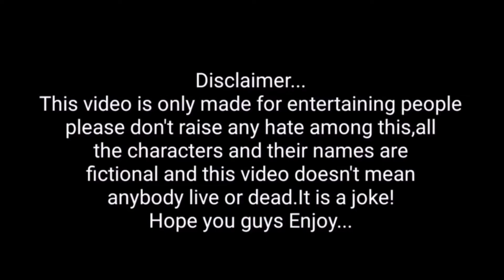Ee Janmaku ela sagipoduma Roast||Telugu roast||Bittu roast